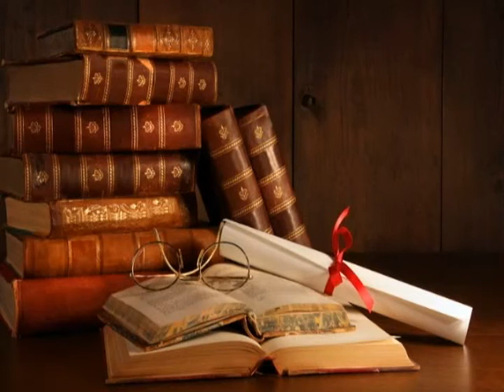ESPECIAL FERLIC 2016, ENTREVISTA A LILI SEPULVEDA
Cápsulas especiales Feria Regional del Libro y la Cultura, 17, 18 y 19 de noviembre.